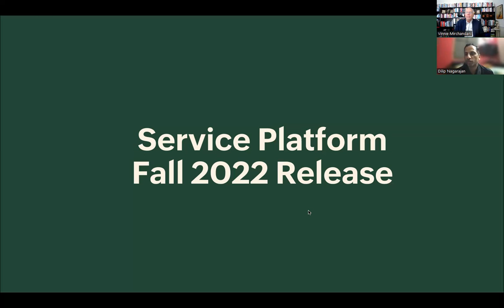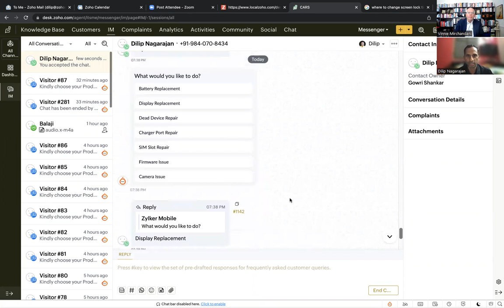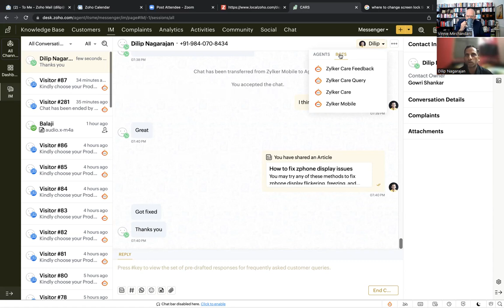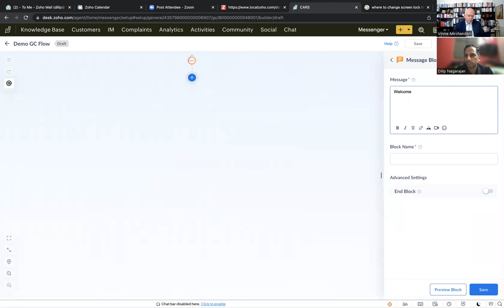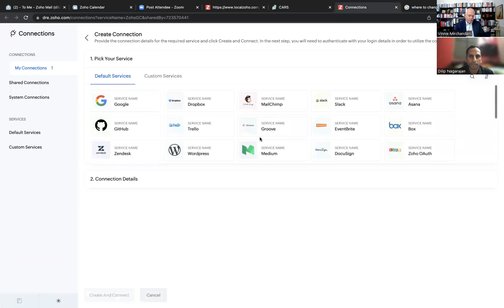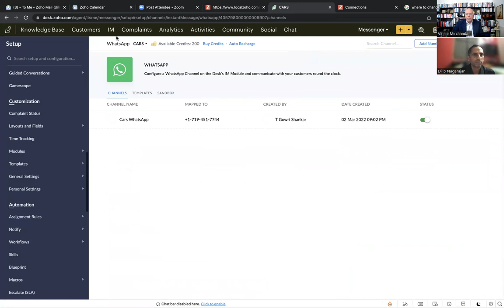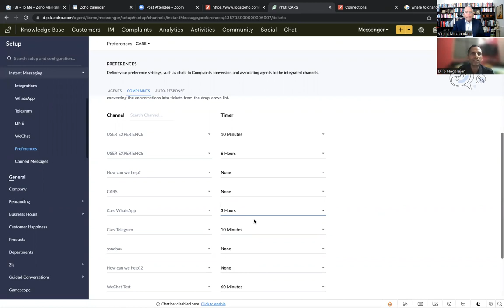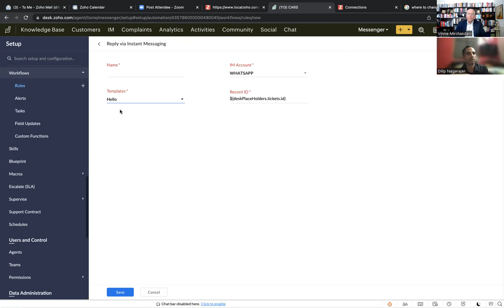Analyst Cam: Blended conversation in Zoho’s Service Desk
Dilip Nagarajan, CRM Product Manager at Zoho demoes to Vinnie Mirchandani Blended Conversations introduced in their Desk product in the Fall 2022 release.  In effect, it allows customer service agents to delegate tactical tasks to bots, while retaining control of the overall service experience.